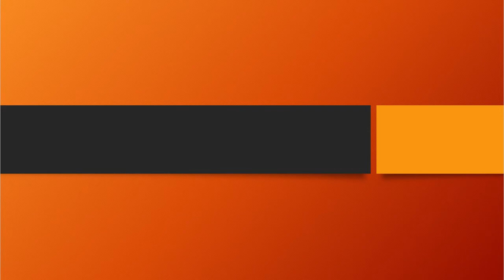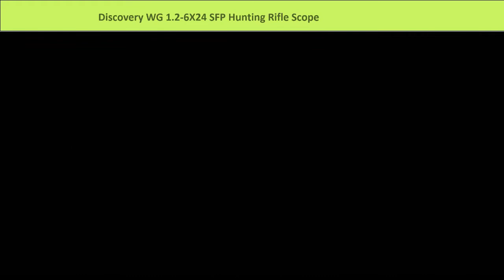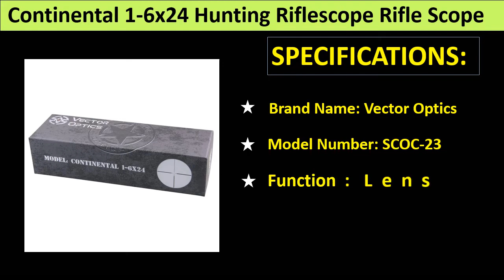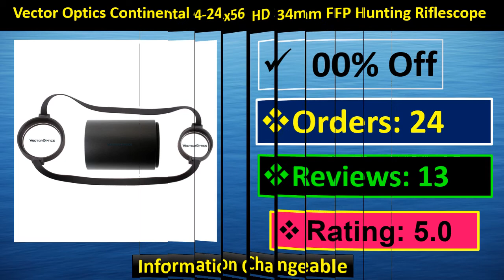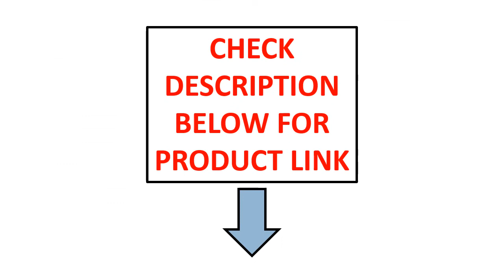Top 5 Best Hunting Riflescope Review 2021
1. Vector Optics Continental 4-24x56 HD 34mm FFP Hunting Riflescope 1/10MIL Zero Stop 90% Light Optic Rifle Scopes .338 Long Range

2. Vector Optics Continental 1-6x28 HD FFP Hunting Riflescope Optic Rifle Scopes 34mm 1/10MIL Zero Stop .338 Lapua 90% Light

3. Vector Optics Continental 1-6x24 Hunting Riflescope Rifle Scope German Optical System 90% Light Shock Proof Tested .338 Lapua

4. 2021 New Arrival Discovery WG 1.2-6X24 SFP Hunting Rifle Scope Airsoft Gun Air Rifle Tactical Optics Sight for Outdoor Shooting

5. WESTHUNTER HD 4-16X44 FFP Hunting Scope First Focal Plane Riflescopes Tactical Glass Etched Reticle Optical Sights Fits .308